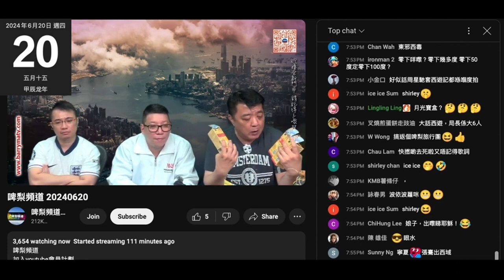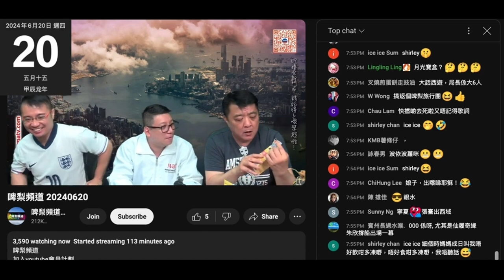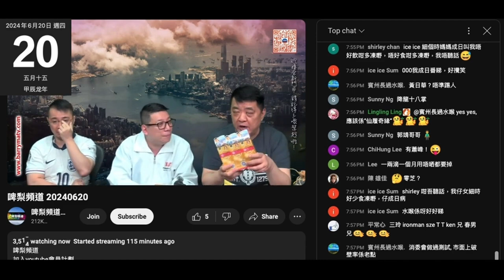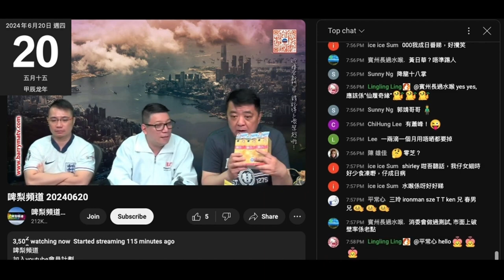20240620 啤梨晚報撚屌馬健賢幫鳩吹正神水推銷員仆街victor推介新嘢靈芝液，呢隻嘢開網頁吹係香港製造，但係萬寧刊登係中國造。邊個講大話